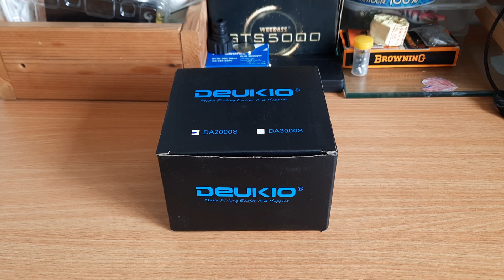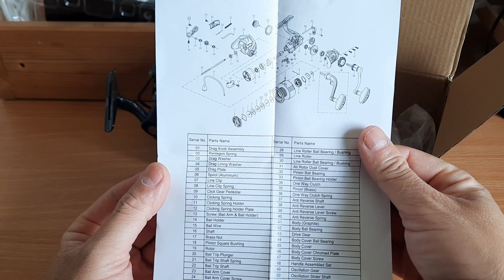EP.83 รีวิว DEUKIO DA2000S DOUBLE ARM (แขนคู่) รอกราคา 4xx บาท สเปคแบบนี้น้าๆว่าไง? By.Spin Fishing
รอกตีเหยื่อปลอม DOUBLE ARM สปูนตื้น ราคา 4xx บาท  ต้องลองใช้งานดูครับ

แบริ่งปิดผนึก 4 + 1BB แบบทางเดียวไม่มีช่องว่างน้ำหนักเบาและไว
อัตราส่วนความเร็วสูง 5.2: 1
ถ้วยเส้นปากตื้นโลหะทั้งหมดรูปทรงรูทันสมัยและแปลกใหม่ระดับไฮเอนด์และใจกว้าง
รอกแขนโยกด้ามจับคู่ - การหมุนที่ราบรื่นและประหยัดแรงงานความรู้สึกมือที่ดี
เห็บโลหะโลหะ - เสียงดังและชัดเจน
ตัวเครื่องหลักที่มีความแข็งแรงสูงของไนลอนไนลอนไนล่อน - แข็งและมั่นคงยิ่งขึ้น
การปรับแรงบิดในการขนถ่ายลำกล้องขนาดใหญ่ - ประหยัดแรงงานและสะดวก
แหวนขว้างปาตัวหนา - การขว้างปาที่นุ่มนวลยิ่งขึ้น
ล้อลวดมีแบริ่งโลหะในตัว - มีความแข็งแรงสูงนุ่มนวลขึ้นและไม่ทำให้เส้นเสียหาย
แกนโลหะ - การทำงานที่ราบรื่นโดยไม่ติดขัด

พารามิเตอร์: พารามิเตอร์:
ดา 2000S  |  น้ำหนัก: 245g  |  อัตราส่วนอัตราส่วน: 5.2: 1  |  ลากสูงสุด: 6 กก  |  ความจุสาย (มม. / ม.): 0.17 / 120 0.19 / 100 0.24 / 80
ดา 3000S  |  น้ำหนัก: 246g  |  อัตราส่วนอัตราส่วน: 5.2: 1  |  ลากสูงสุด: 6 กก  |  ความจุสาย (มม. / ม.): 0.17 / 140 0.19 / 125 0.24 / 100